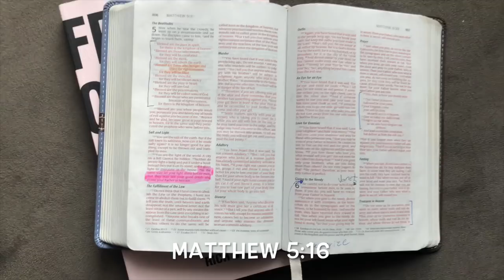The Kids Clique Vlog - Episode #1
The Kids Clique Vlog models safe content for kids and families to watch together online. Follow Kyle Jorris, a children's and family evangelist, as he shares his thoughts and travels the country preaching to people just like you. Along the way, he'll juggle, unicycle, do magic tricks, make balloons, and you might even learn a few things.